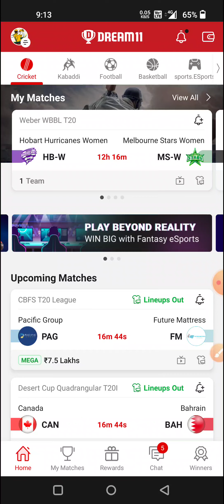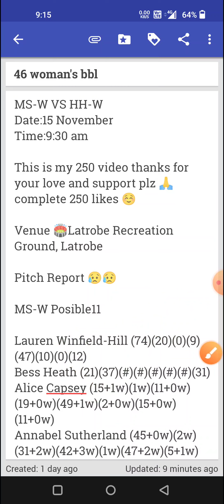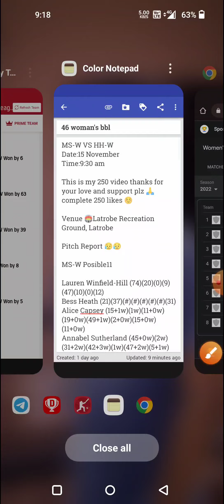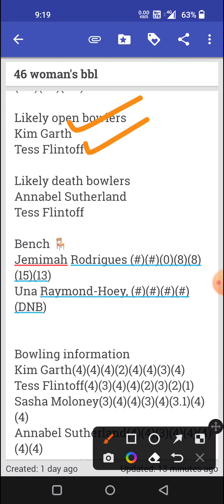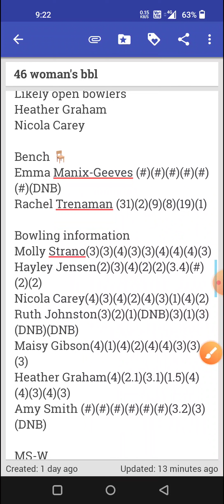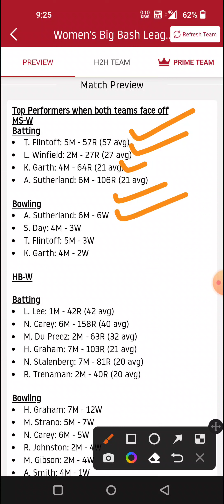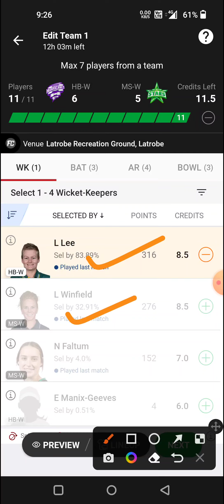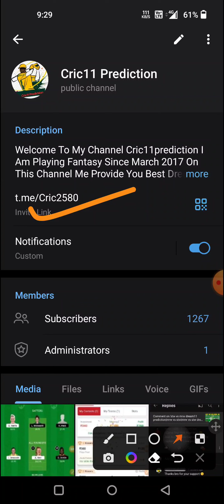hhw vs msw dream11 prediction|hbw vs msw dream11 team|hbw vs msw woman's bbl match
hhw vs msw
msw vs hhw
msw vs hhw live in
hhw vs msw dream11 prediction
hhw vs msw player's state
hbw vs msw player's analysis
hbw vs msw player's record
msw vs hhw dream11 team

MS W vs HB W dream11
MS W vs HB W dream11 prediction
HH-W vs MS-W dream11 prediction
2:- HH-W vs MS-W prediction today match
3:- HH-W vs MS-W dream11 team prediction
4:- HH-W vs MS-W Dream11 Today Match
5:- HH-W vs MS-W win prediction
6:- HH-W vs MS-W today match prediction
7:- HH-W vs MS-W gl team
8:- HH-W vs MS-W BBL T20 today match
hh w vs ms w dream11 team
hh w vs ms w dream11
hh w vs ms w dream11 today
hhw vs msw
msw vs hhw
ms w vs hh w dream11
hhw vs msw dream11
hhw vs msw dream11 team
ms w vs hh w dream11 team
dream11
ms w vs hh w dream11 prediction
ms w vs hh w
dream11 team
hh w vs ms w prediction